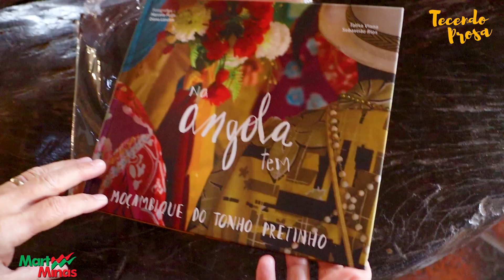Na maió silimistria...